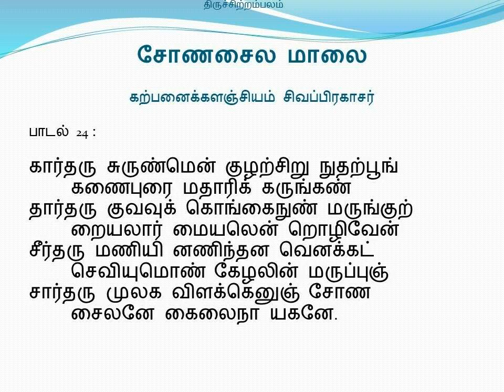சோணசைல மாலை - பாடல் 24 (கற்பனைக்களஞ்சியம் சிவப்பிரகாசர்)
பாடல் 24 :

கார்தரு சுருண்மென் குழற்சிறு நுதற்பூங்
        கணைபுரை மதாரிக் கருங்கண்
தார்தரு குவவுக் கொங்கைநுண் மருங்குற்
        றையலார் மையலென் றொழிவேன்
சீர்தரு மணியி னணிந்தன வெனக்கட்
        செவியுமொண் கேழலின் மருப்புஞ்
சார்தரு முலக விளக்கெனுஞ் சோண
        சைலனே கைலைநா யகனே.